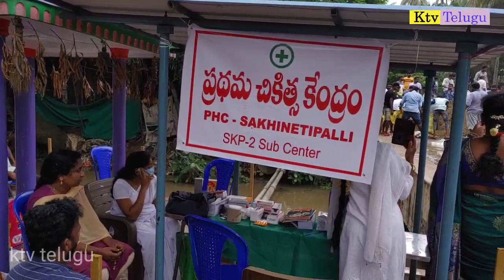Godavari Floods || సఖినేటిపల్లి లో గోదావరి వరద ఉదృతి|| రాజోలు